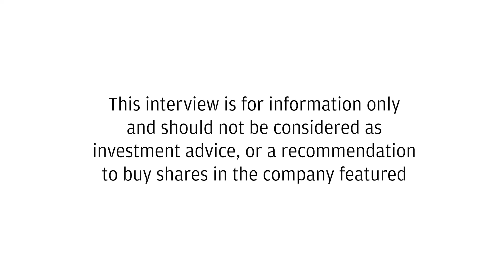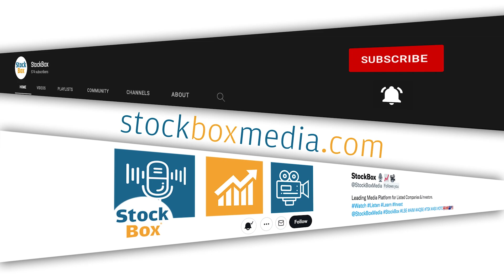Vinanz PLC Target 1k Bitcoin Miners During Q4 as CEO Very Bullish on btc Price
➡️David Lenigas predicts a significant Bitcoin price surge following the post-halving period, potentially reaching between 8x and 20x.

➡️ Vinanz focuses on expanding its Bitcoin mining fleet in North America, aiming to increase its mining capacity while remaining debt-free.

➡️ David sees Bitcoin as a long-term investment, emphasizing its fixed supply and its potential as a hedge against fiat currencies.

Recorded: 27/9/2024